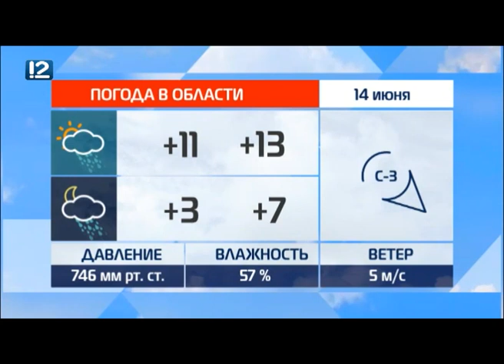Омск: Час новостей от 14 июня 2019 года (11:00). Новости